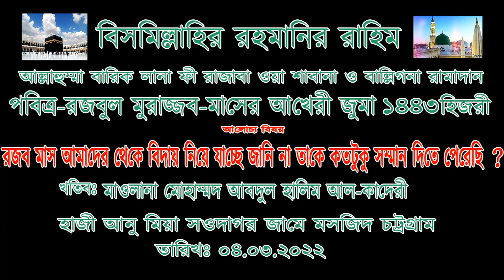রজব মাস আমাদের থেকে বিদায় নিয়ে যাচ্ছে জানি না তাকে কতটুকু সম্মান দিতে পেরেছি। ০৪.০৩.২০২২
সুন্নীয়তের নতুন নতুন ওয়াজ মাহফিল পেতে আমাদের CHISTI RANG BD ইউটিউব চ্যানেলটি এখনি সাবক্রাইব করুন। মাওলানা আবদুল হালিম আল-কাদেরী